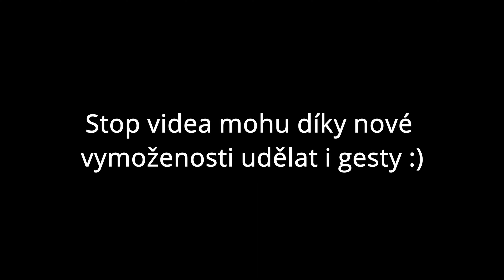Jak šít automatickým šídlem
Jelikož jsem slíbil že video bude v pátek ale nedodržel jsem to protože už jsem něco měl tak video vychází dnes v neděli a vy tedy můžete ignorovat  fakt že mělo vyjít dva dny zpět XD.

V tomto videu si ukážeme jak si značně urychlit ruční šití pomocí nástroje simulující náš šicí stroj na šití z kůže.